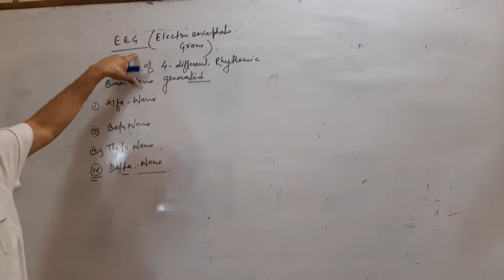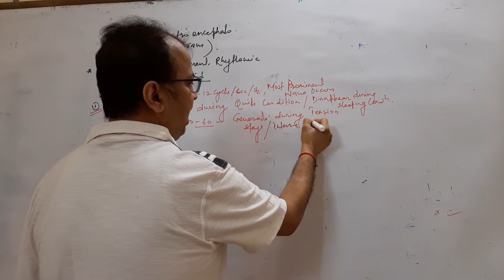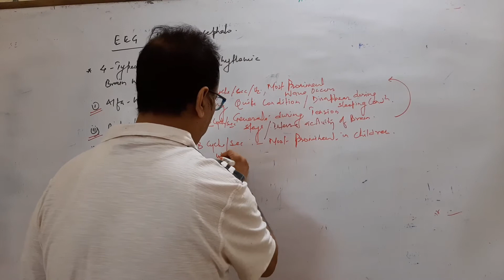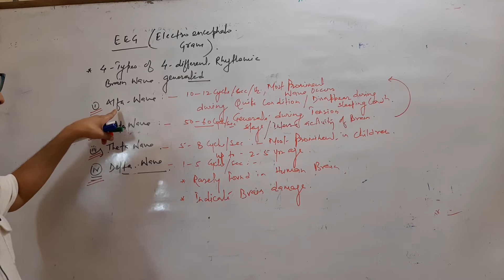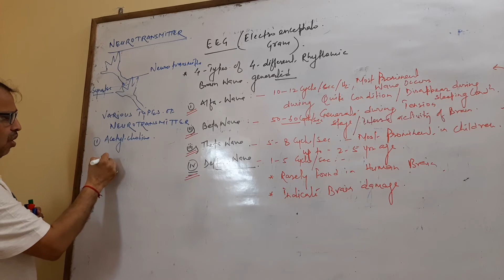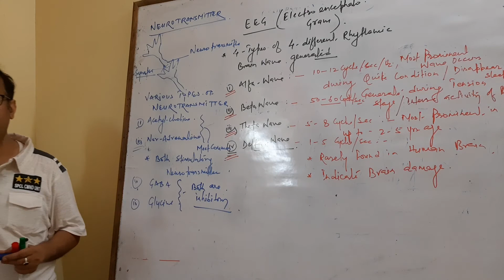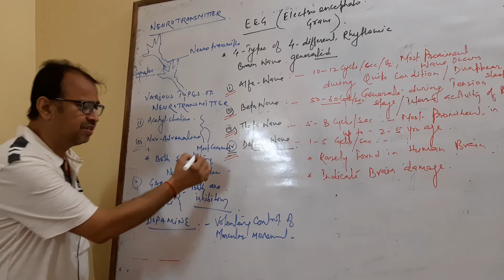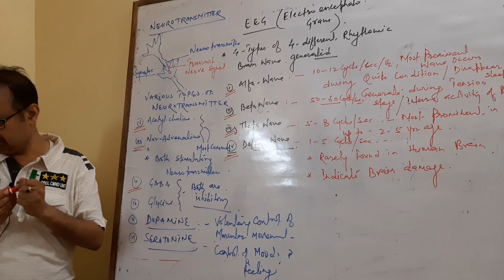ZOOLOGY [ NEURO TRANSMITTERS ] for NEET by Pankaj sinha ||Essence of Biology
Various Neurotransmitters